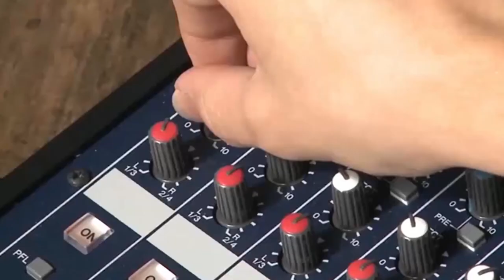VLOG Samuel Cabral - Início da Carreira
Por Samuel:

"Este vídeo é de um dos primeiros passos da minha carreira como instrumentista/compositor.
Na época, utilizando o Loop Station RC-300 e meu violão de 7 cordas, pude construir muito da linguagem de composição que ainda utilizo hoje, certamente de outras formas, com outras técnicas..."

Apoio Produtora Horizontal
Samuel Cabral, Belo Horizonte, 2017